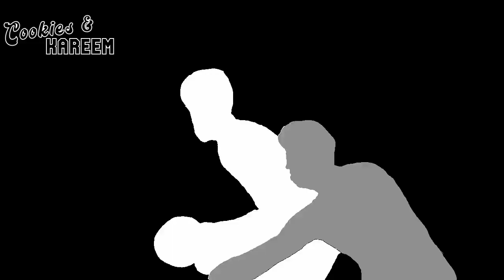Dillon Brooks Highlights | Rockets vs. Hornets | 1st Nov 2023